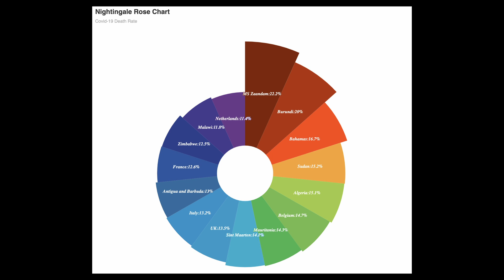Florence Nightingale and the Dawn of Modern Healthcare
Florence Nightingale opted to attend nursing school, a rare choice in the Victorian-era, but would soon prove vital in the Crimean War, where she implemented nursing best practices such as sanitation, saving thousands from filth diseases and death.

Today's Daily Dose short history film covers Florence Nightingale, who ushered in the birth of modern healthcare and nursing practices. The filmmaker has included the original voice over script to further assist your understanding:

Today on The Daily Dose, Florence Nightingale And The Dawn of Modern Healthcare.

Born into a wealthy English family, Florence Nightingale shunned the Suzi homemaker life of the Victorian-era upperclass, opting for nursing school and a life of service and compassion for others. After the British Empire went to war with Russia over control of the Ottoman Empire, once the Battle of Alma saw mass British casualties, the British public soon became outraged over the deplorable conditions wounded British soldiers were enduring at Scutari Hospital in Constantinople, prompting Secretary of War Sidney Herbert to ask Nightingale to organize a corps of nurses to tend to British wounded in the Crimea. Nightingale quickly cobbled together 34 nurses from various religious orders, who sailed for the Crimea in a scant matter of days.

Nothing could prepare Nightingale for what she found at Scutari, where rodents and bugs scurried through filthy wards, which in turn witnessed a skyrocketing human death toll to filth diseases such as typhoid and cholera. In response, Nightingale conscripted the least-injured patients to scrub wards from floor to ceiling, while at night she made countless rounds through the wards with an oil lamp, which soon gave Nightingale the endearing moniker of “the Lady with the Lamp,” or simply “The Angel of Crimea.” Before long, Nightingale’s efforts at sanitation and good nursing practices quickly reduced the hospital’s death rate by two-thirds.

After improving the sanitary conditions at Scutari, Nightingale set about improving a patient’s overall experience while hospitalized, including an “invalid’s kitchen” for more appetizing food, a laundry service to provide clean linens on a regular basis, as well as adult education programs and a library for the intellectual stimulation of bedridden patients. She also wrote an 830 page book on her experiences and improvements at Scutari, which sparked a total revamp of the British War Office’s Administration Department.

After the end of the Crimean War, Nightingale returned home to a hero’s welcome, including a gift from Queen Victoria known as the “Nightingale Jewel,” as well as a 250K Pound prize from the British government, which she later used to found St. Thomas’ Hospital and the Nightingale Training School For Nurses. In 1857, following a decree by Queen Victoria, Nightingale helped to create a Royal Commission overseeing the ongoing health of the army, where she and noted statisticians, William Farr and John Sutherland, analyzed army mortality data from the Crimean war, discovering that 16,000 of the 18,000 deaths during the war were caused by preventable diseases rather than combat-related injuries, which Nightingale soon translated into a new visual format, now known as a “Nightingale Rose Diagram.”

While Nightingale would become bedridden with Crimean Fever by the tender age of 38, her contributions to healthcare, hospital hygiene and improved nursing practices would lead to the Nightingale Pledge, which is taken by all new graduating nurses, making Florence Nightingale one of the most influential people in modern medicine.

And there you have it, Florence Nightingale shakes up modern healthcare, today on The Daily Dose.